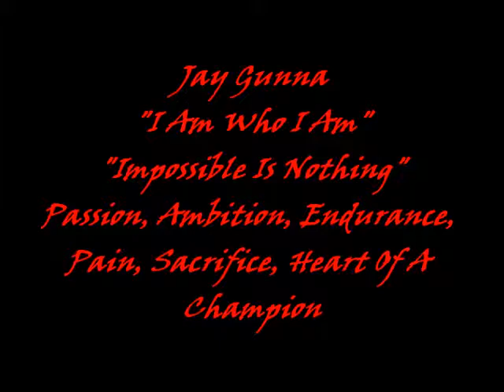Highlights of CAB Madeira's #15 Jarvis Gunter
Highlights of the 2011-12 season of Jarvis Gunter in Portugal.